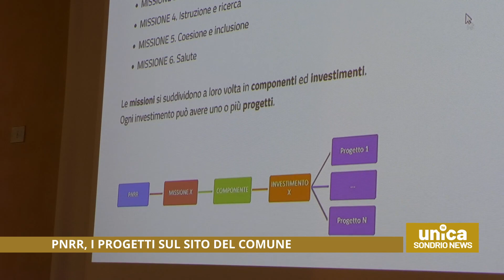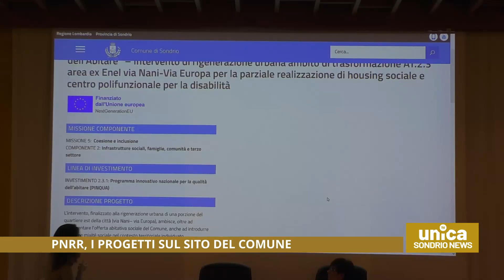Pnrr, i progetti sul sito del Comune